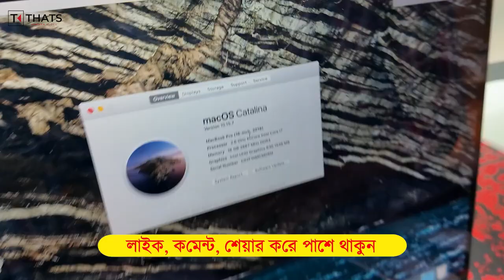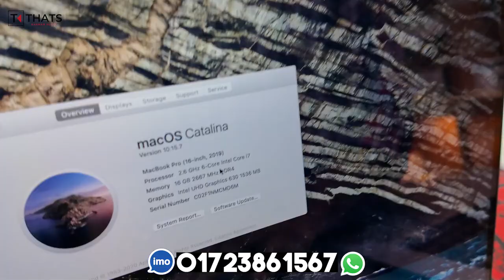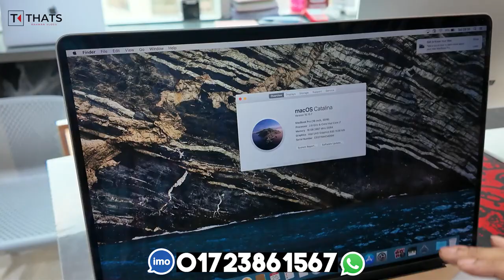বিজনেস সিরিজ ল্যাপটপ ১৫৫০০ টাকা | Apple Laptop Price in Bangladesh | used laptop price in bangladesh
বিজনেস সিরিজ ল্যাপটপ 🔥১৫৫০০/- টাকা | Apple  Laptop Price in Bangladesh | used laptop price in bangladesh 2024 | Second hand laptop Price in Bangladesh

🎯 শপের ঠিকানা :
Apple Studio
Rifles Square, Shimanto Shambhar Mall
 Level 3. Shop 3001 & 3056
Jigatola. Dhanmondi, Dhaka.

 laptop price in bangladesh 2024
2nd hand laptop price in bangladesh 2024
2nd laptop price in bangladesh 2024
2nd laptop price in bangladesh
16gb ram laptop price in bangladesh
15000 tk laptop price in bangladesh
13th gen laptop price in bangladesh
hp 15s laptop price in bangladesh
12th generation laptop price in bangladesh
10 inch laptop price in bangladesh
1040 g3 laptop price in bangladesh
13 inch laptop price in bangladesh
1. used laptop price in bangladesh
14 inch laptop price in bangladesh
12th gen laptop price in bangladesh
2nd hand laptop price in bangladesh
2 in 1 laptop price in bangladesh
2nd laptop price in bangladesh 2024
2nd hand hp laptop price in bangladesh
30-40k laptop price in bangladesh
30-35k laptop price in bangladesh
32gb ram laptop price in bangladesh
used 360 laptop price in bangladesh
dell 360 laptop price in bangladesh
used laptop price in bangladesh under 30000
hp laptop price in bangladesh under 40000
40-50k laptop price in bangladesh
4k display laptop price in bangladesh
40k price laptop in bangladesh
laptop price 30000 to 40000 in bangladesh
4gb ram laptop price in bangladesh
hp core i5 4th generation laptop price in bangladesh
50-60k laptop price in bangladesh
ryzen 5 laptop price in bangladesh
microsoft surface laptop 5 price in bangladesh
laptop price in bangladesh under 60000
core i5 6th generation laptop price in bangladesh
core i7 6th generation laptop price in bangladesh
hp core i5 6th generation laptop price in bangladesh
ryzen 7 laptop price in bangladesh
core i3 7th generation laptop price in bangladesh
hp core i5 7th generation laptop price in bangladesh
laptop price in bangladesh under 70000
hp ryzen 7 laptop price in bangladesh
core i5 7th generation laptop price in bangladesh
hp core i3 7th generation laptop price in bangladesh
dell core i7 7th generation laptop price in bangladesh
dell core i3 7th generation laptop price in bangladesh
8gb ram laptop price in bangladesh
840 g3 laptop price in bangladesh
hp laptop 8gb ram price in bangladesh
hp core i5 8th generation laptop price in bangladesh
laptop price in bangladesh under 80000
80k laptop price in bangladesh
hp 840 g3 laptop price in bangladesh
hp 840 g5 laptop price in bangladesh
core i5 8th generation laptop price in bangladesh
core i7 8th generation laptop price in bangladesh
hp core i7 8th generation laptop price in bangladesh
core i5 8gb ram laptop price in bangladesh
hp elitebook 840 g6 laptop price in bangladesh
dell core i5 8th generation laptop price in bangladesh
বিজনেস সিরিজ ল্যাপটপ 🔥১৫৫০০/- টাকা | Laptop Price in Bangladesh | used laptop price in bangladesh